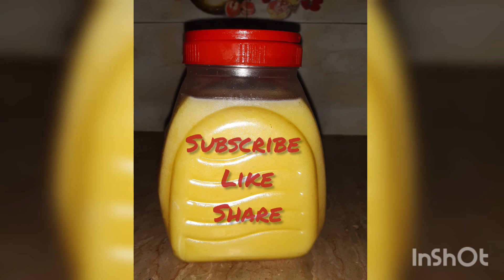DESI GHEE AND MAKHAN BNANE KA DESI TARIKA | HOW TO MAKE DESI GHEE AND BUTTER AT HOME